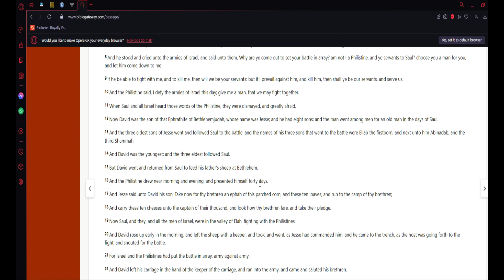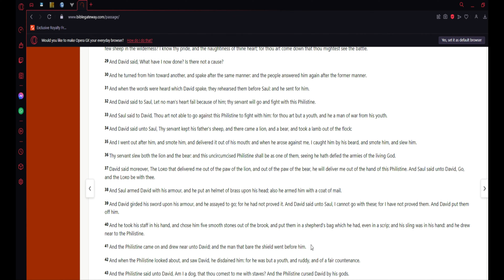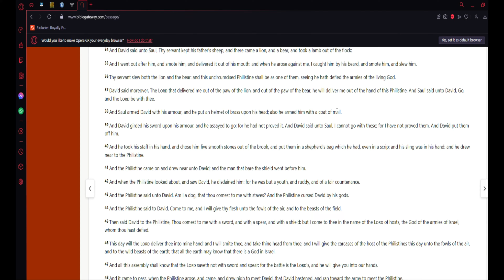Warhammer 40,000 Space Marine Lets play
We start the Warhammer 40k gaming Videos. It will be Glorious!warhammer40k